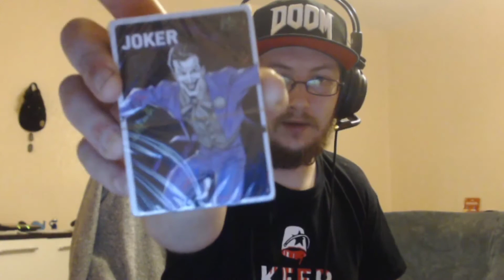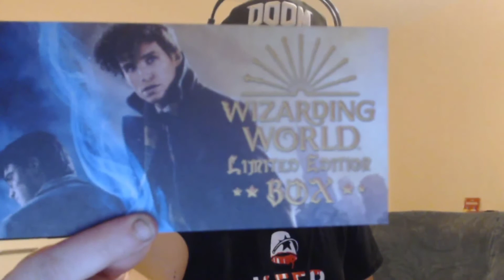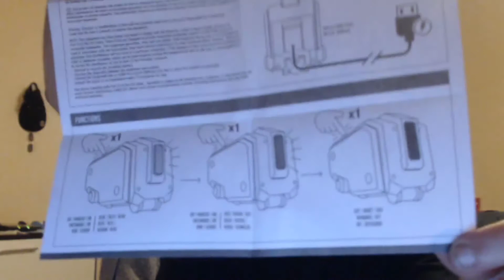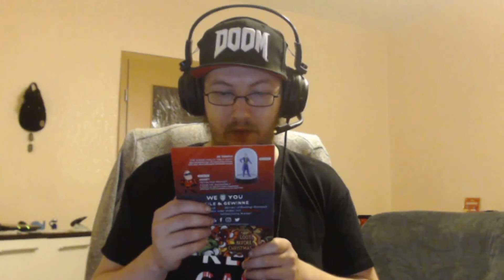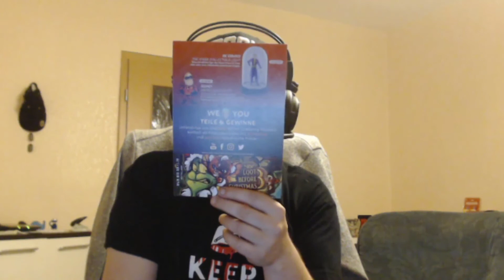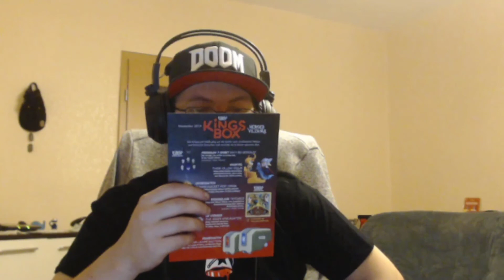Unboxing KingsLoot KingsBox November 2019